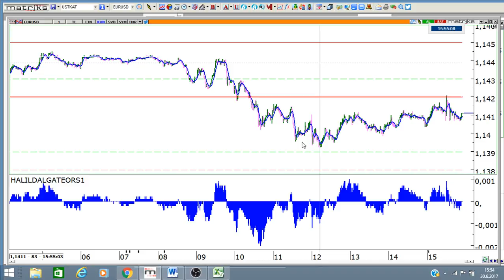SEANS ODASI EURUSD..